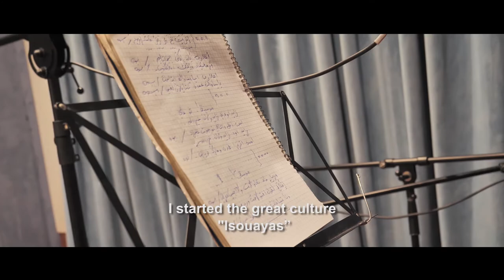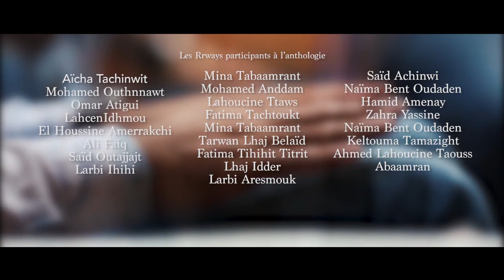Rways | Rrways Anthology | ENGLISH VERSION DOCUMENTARY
The Anthology of Ṛṛways was born out of the desire to preserve and enhance this major part of Morocco's intangible heritage, while giving it back the place it deserves.

This anthology is first of all a tribute to these women and men who continue today, but often in the shadows, to perpetuate a part of our musical heritage. This project was born thanks to the involvement and spontaneous mobilization of many researchers, technicians and artists, including about fifty performers from several regions of the kingdom: Agadir, Inzegane, Marrakech, Casablanca, Essaouira, Ouarzazate ..., all eager to share their art and contribute through this achievement to its preservation and transmission.